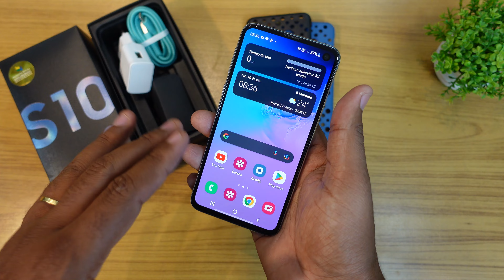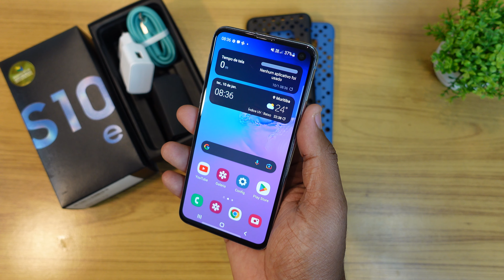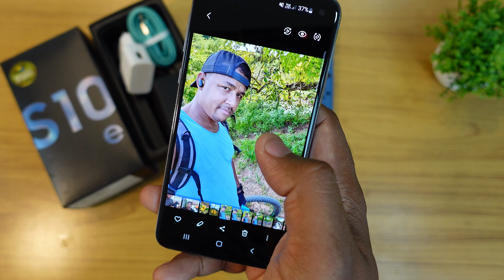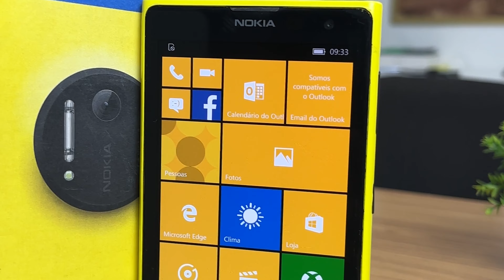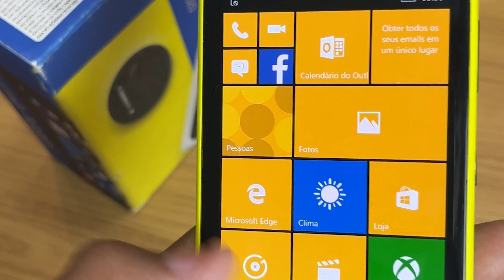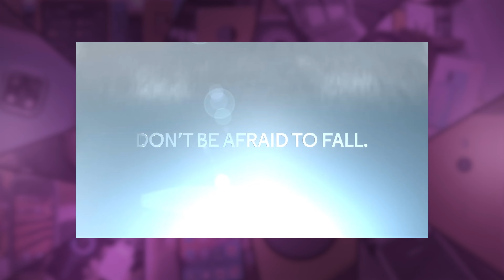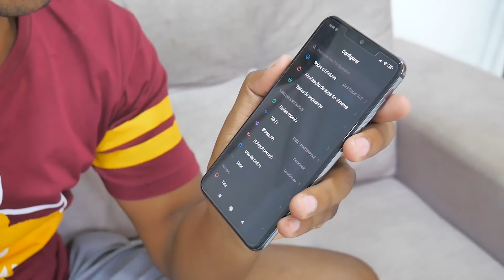5 CELULARES QUE FAZEM MUITA FALTA!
INDICE:
00:00 Introdução
00:27 Galaxy S10e
02:37 Nokia Lumia 1020
04:46 Moto X Force
06:01 Xiaomi Mi 9 SE
07:06 Nokia N95
08:50 Moto Z